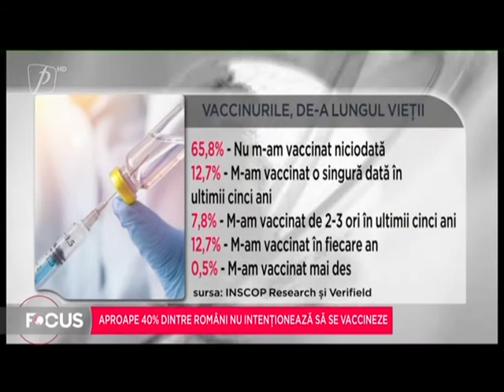Aproape 40% dintre români nu intenționează să se vaccineze